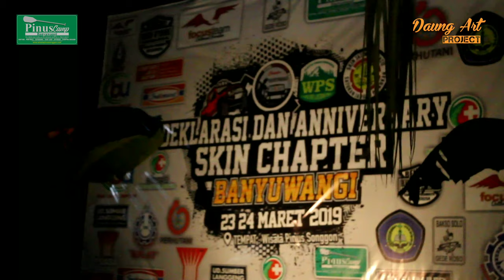Mahesa Musik live di WPS Elok lovita & Septy susan